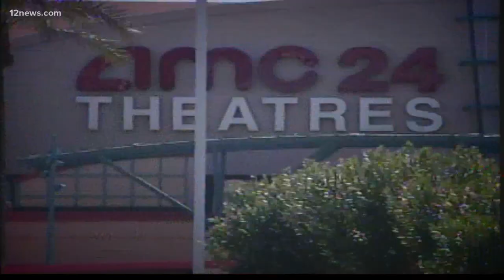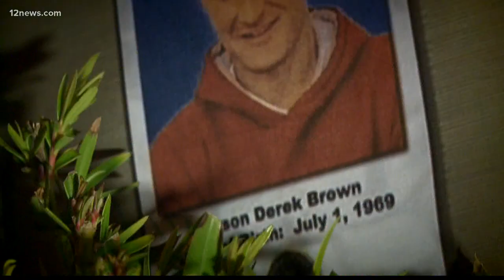'Jason didn’t just wake up one day like this': Sister of Jason Derek Brown talks about her brother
It’s been nearly 17 years since investigators believe Jason Derek Brown executed an armored car guard and stole $56,000 outside an Ahwatukee movie theater.

It was the Monday after the Thanksgiving holiday weekend, investigators say Brown is seen on surveillance outside the AMC off Ray Road near I-10 waiting to the side.